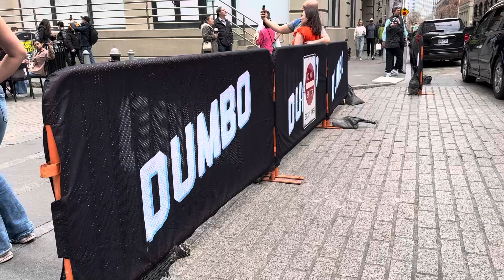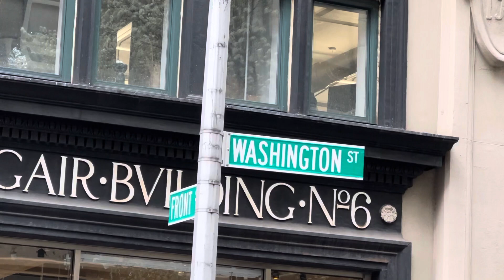Dumbo, Brooklyn NY. Summer 2023.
It is a famous and touristic neighborhood where the main attraction is the intersection of Washington Street and Water Street with the Manhattan Bridge in the background.

These old building were factories that produced everything from cardboard boxes to Brillo pads and after Old-Depression and a new wave of artists in the 70´s gave it a second look at the East River adjacent neighborhood.